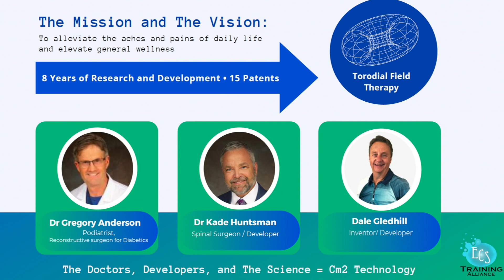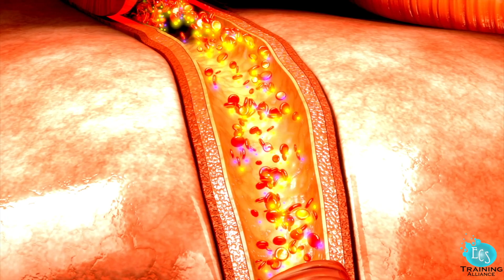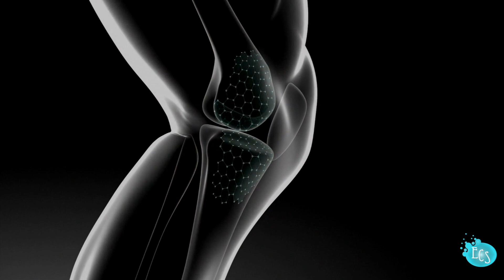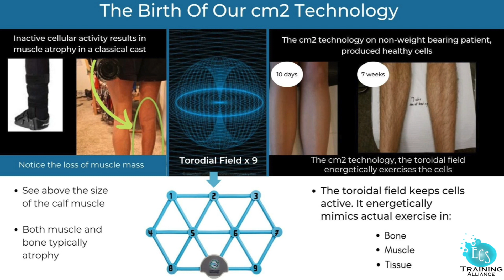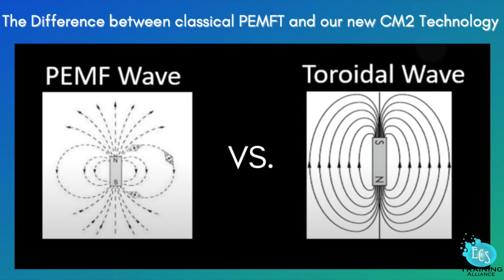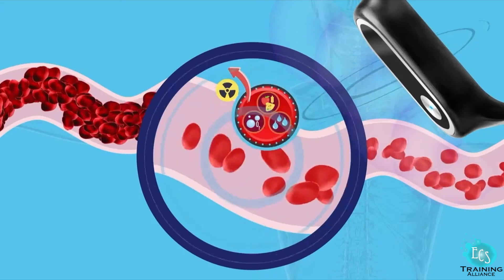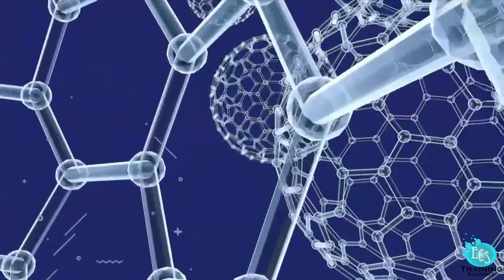CM2 Toroidal Field Technology - The Origins.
Learn how our CM2 technology was brainstormed and created to help solve the aches and pains of daily life. CM2 utilises PEMF, Toroidal Fields, Zero point moments within toroidal field therapy, supports biophoton activity, and helps to clear different energetic highways of the physical and energetic bodies. You can see all the different testimonials at our FB page Toroidal Field Therapy - Testimonies. Here we focus on the physiological benefits.

Please go back to the person that introduced you to this video to get help with purchasing your device today!